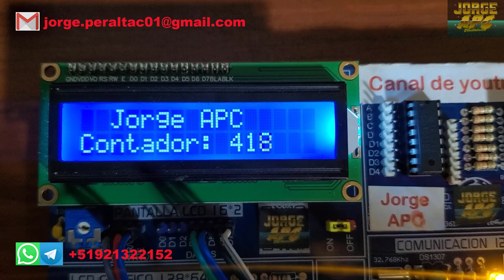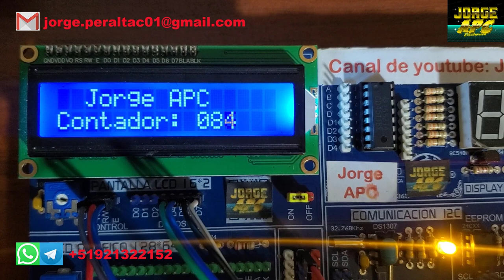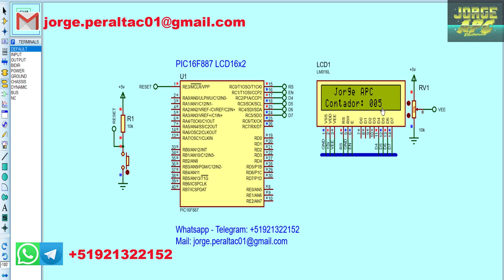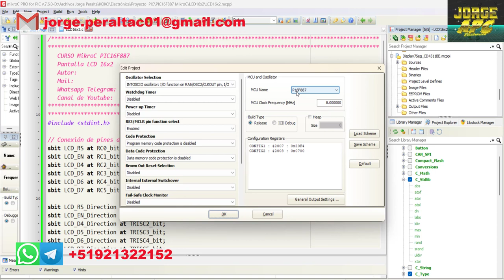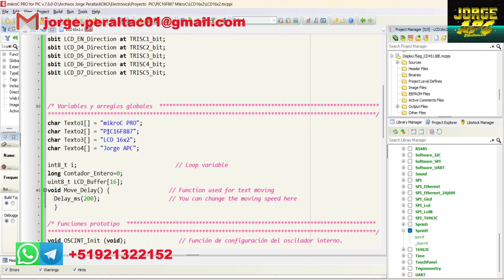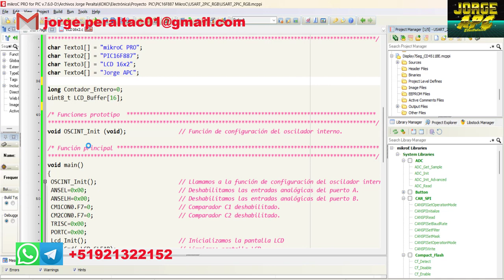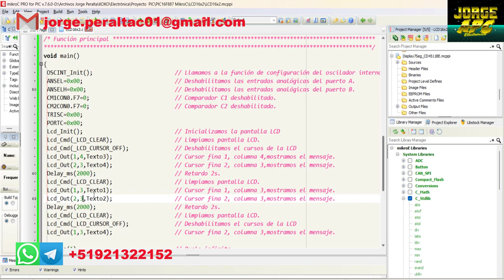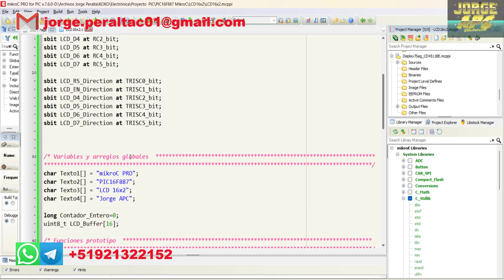PIC16F887 mikroC PRO Programación de pantalla LCD 16x2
En este video aprenderemos a programar la pantalla LCD 16x2 utilizando las librerias de mikroC PRO

Jorge APC